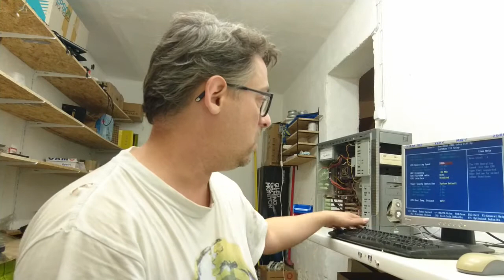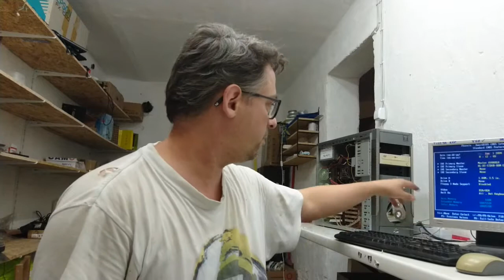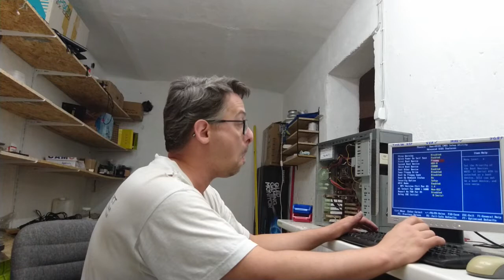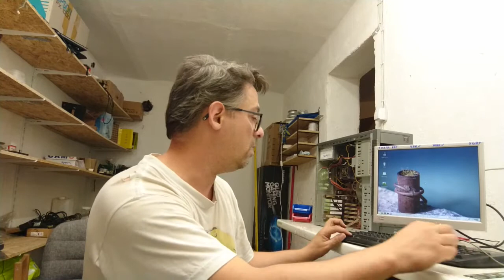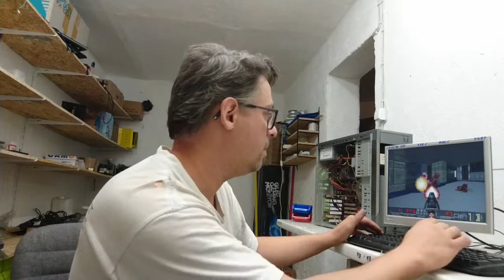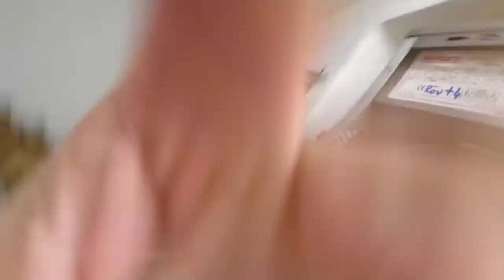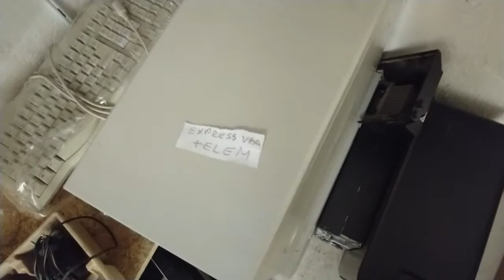Mühejj 121 ( a 3 kész (❓) gép 🖥⌨️🖱 , és a sok hiány )